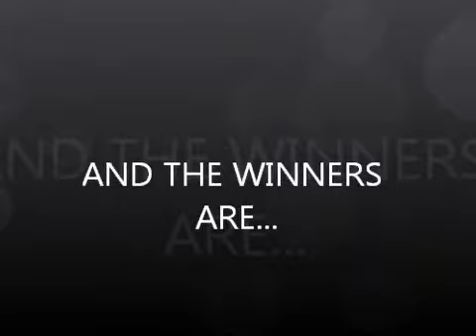The winners are...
The Winners Annoucement!